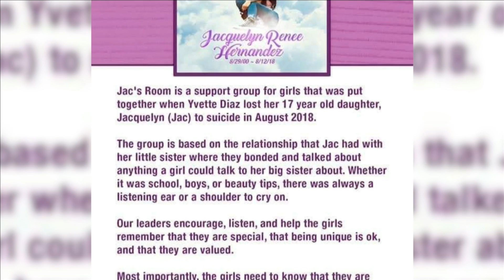National Suicide Awareness Month